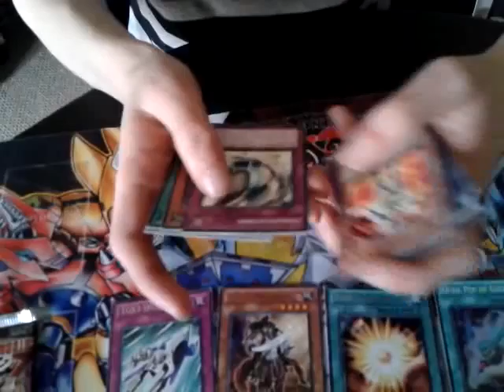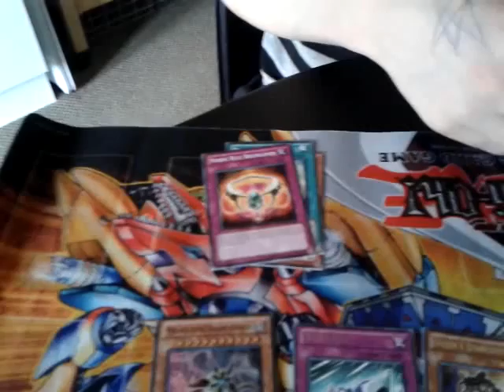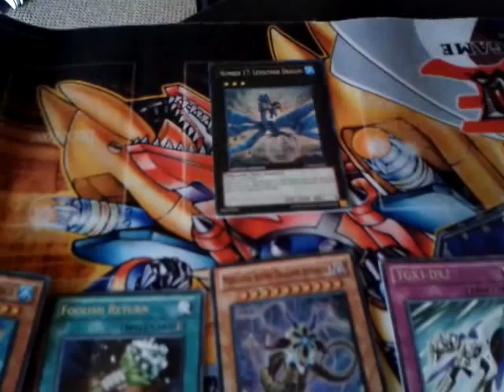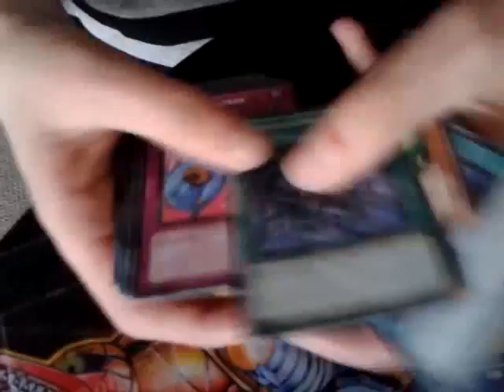Leviathan dragon opening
New membet sorry about opening being halfway through te h problems